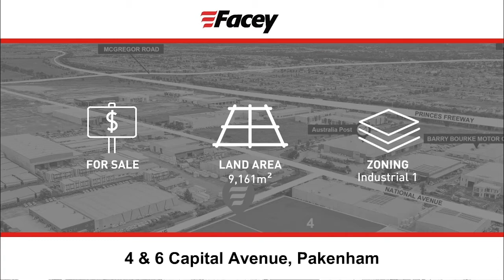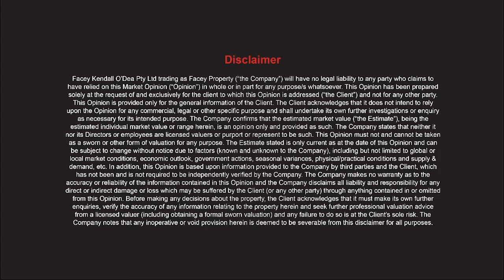For Sale - 4 & 6 Capital Avenue, Pakenham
Located within Southeast Business Park is this wonderful 9,161m² site.
The site can be purchased as a whole or as individual titled blocks which are:
• 4 Capital Avenue – 4,590m²
• 6 Capital Avenue – 4,571m²
Both blocks boast an approx. 51 metre Capital Avenue frontage.
Ready for an owner occupier or developer to create a multiple unit development or one larger building with the potential of yard (STCA).
Contact Facey Property on 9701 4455.